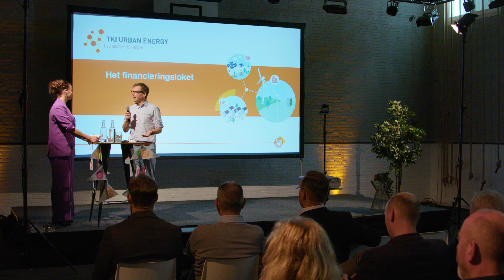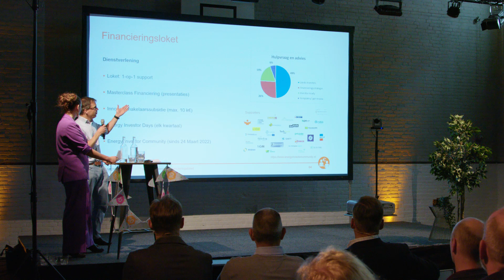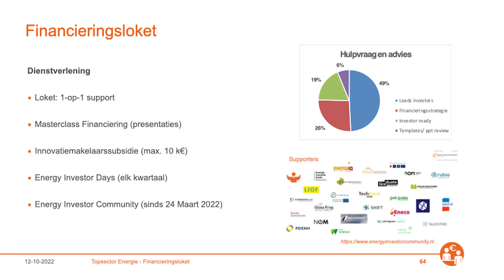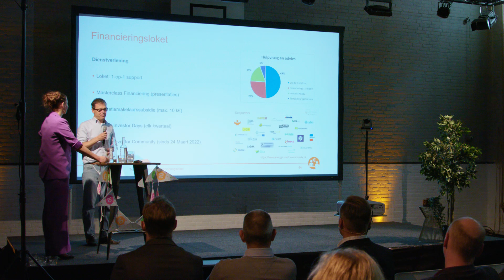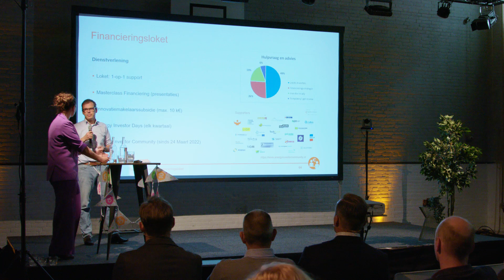Mini-symposium 10 jaar TKI Urban Energy: Financieringsloket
Martin Weissman van het Financieringsloket van de Topsector Energie neemt ons mee in zijn activiteiten én er is een nieuwe investering aangekondigd.